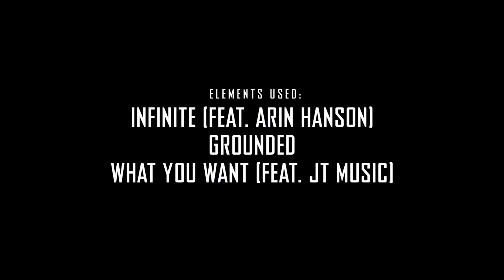Infinite x What You Want x Grounded [NATEWANTSTOBATTLE MASHUP] | Ventrilo Quistian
T'was requested almost a year and now it's been made